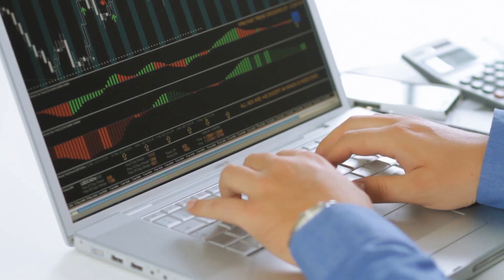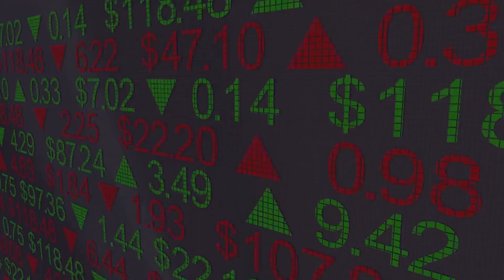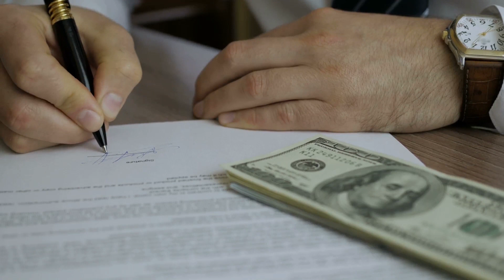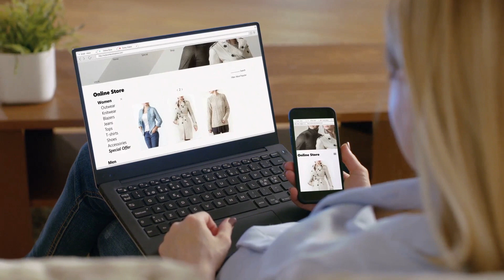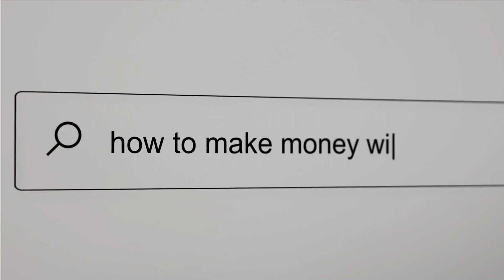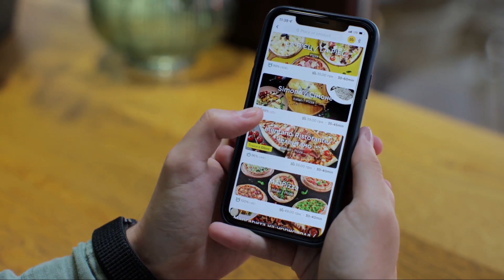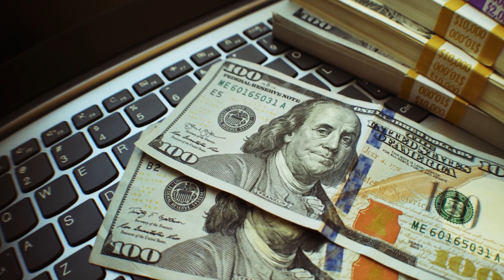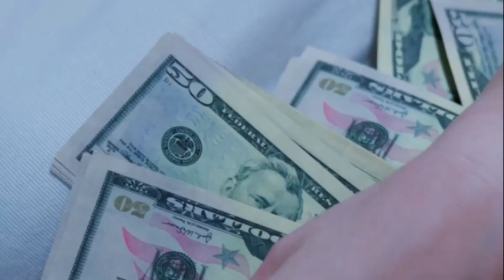13 Passive Income Ideas for 2023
Are you tired of living paycheck to paycheck? Looking for ways to earn passive income? Look no further! In this video, we delve into 13 proven strategies for earning passive income.  Watch now and start building your passive income empire today!

OUTLINE:
00:00:00
Introduction

00:00:49

00:01:39
#2  Real Estate Crowdfunding

00:02:36
#3  Peer-to-Peer Lending

00:03:03

00:03:23

00:03:53
#6 Blogging

00:04:28
#7 Dropshipping

00:05:02
#8 High-Yield Savings Accounts

00:05:32
#9 Licensing Your Photography

00:05:53
#10 E-books

00:06:11

00:06:43
#12 Create a Podcast

00:07:15
#13  Youtube

00:07:55
Conclusion